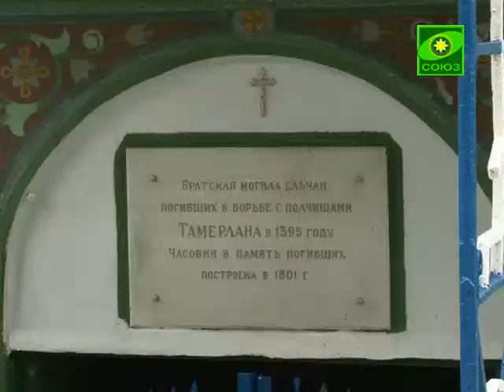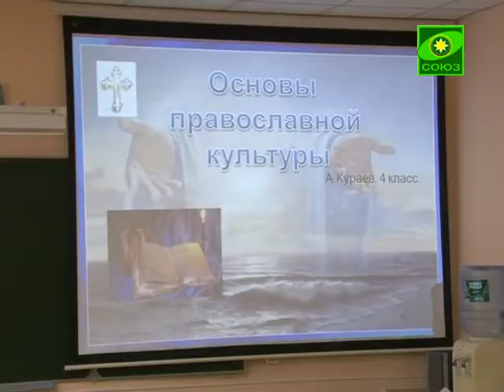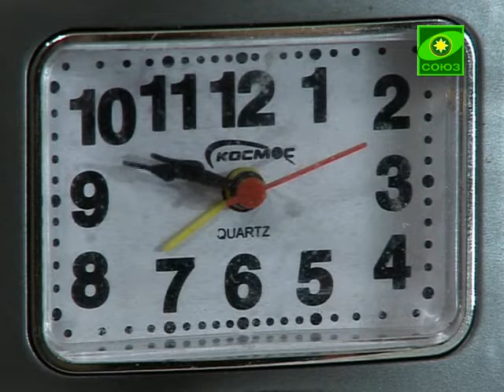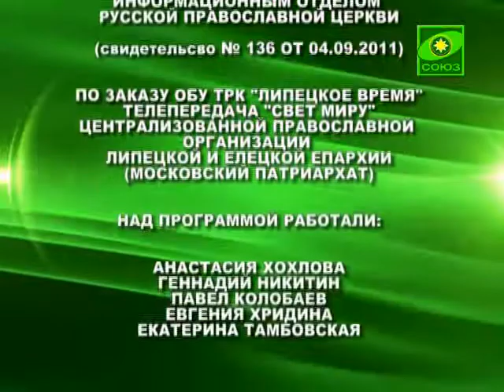Свет миру. Выпуск от 10 октября.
Православная информационно-просветительская программа Липецкой и Елецкой епархии